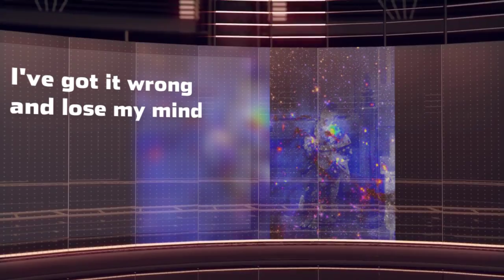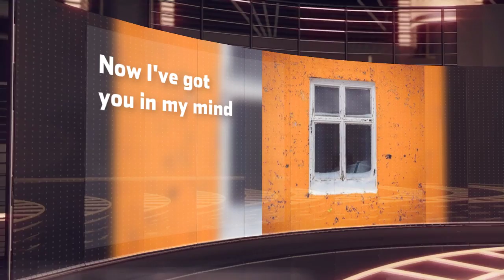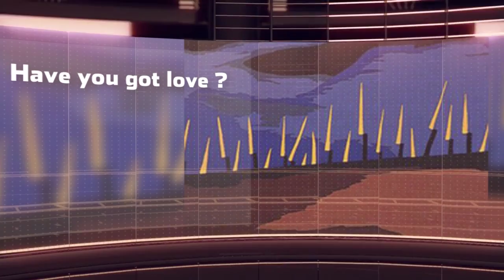FILTER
Words + Music : Steevo Nuissier.
2017 All right a reserved.
Special thanks to Michael Lévy for his amazing and beautiful pictures.
Paintings by my favourite artists : Dali; Klee; Ernst; Kandinsky; Jacob Lawrence; Bosch ; Basquiat; Howardena Pindell.
Other artwork + a Pictures : Steevo Nuissier.
" Filter" is available to download on I-tunes :
Listen to Filter by Steevo Nuissier on @AppleMusic.